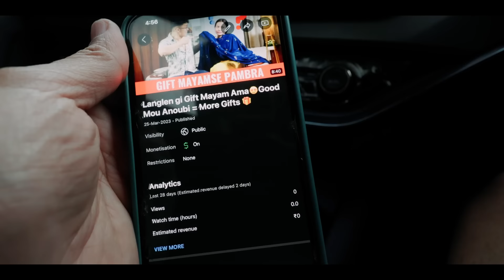Goa Chatke Hairubei Saokhre 😂 Shopping Vlog with Wife🛍️